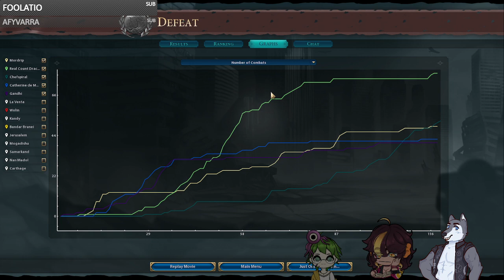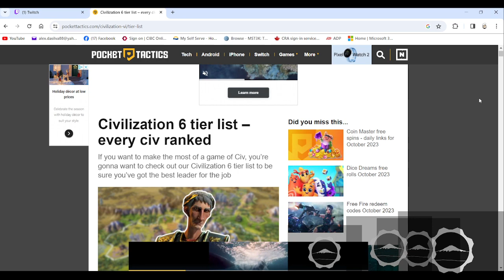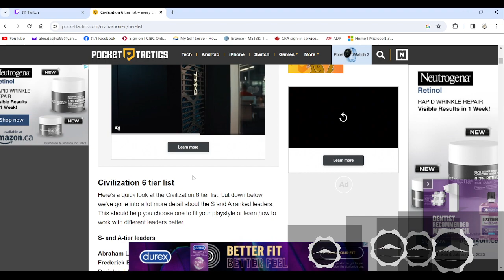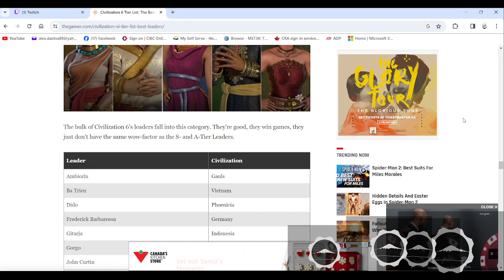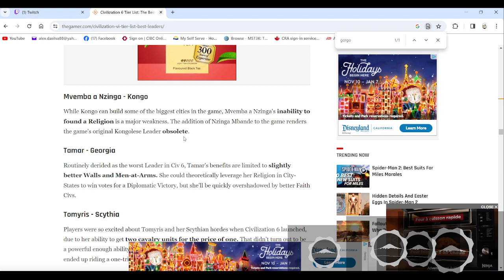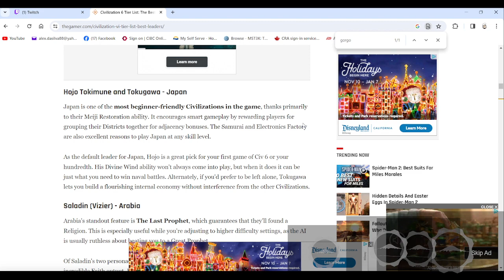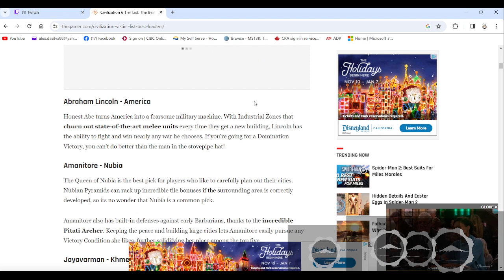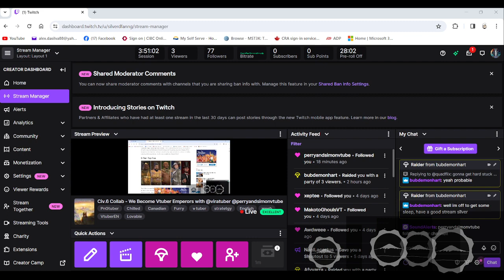Civ.6 Collab - No More Science